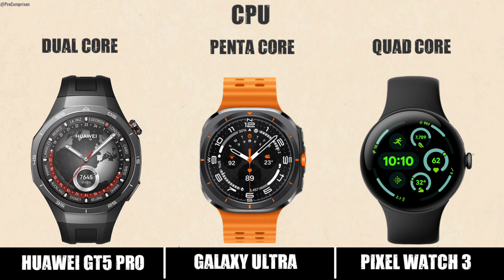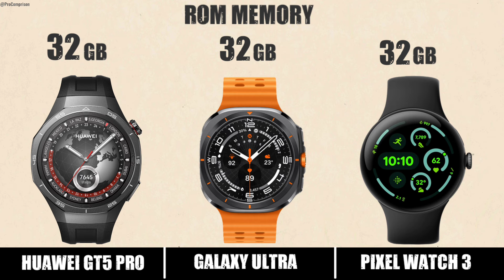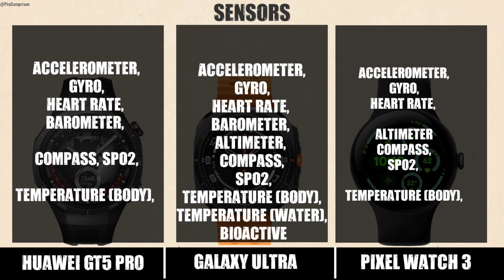Huawei Watch GT 5 Pro vs Galaxy Watch Ultra vs Google Pixel Watch 3 || Comparison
Vidoe Topics:-
huawei watch gt 5 pro,
galaxy watch ultra,
pixel watch 3,